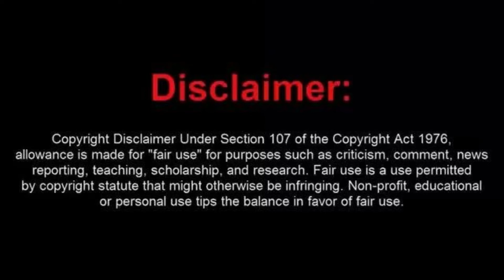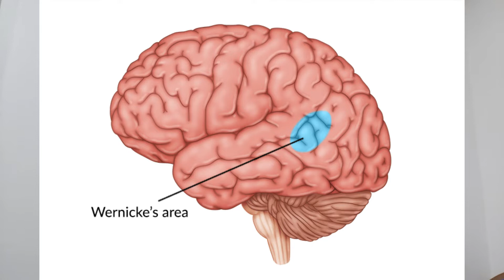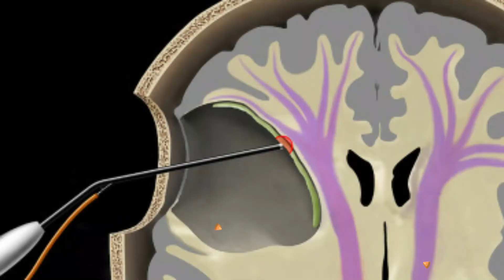Indian Doctor reacting to Chicago Med- Awake brain surgery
My name is Dr Dheeraj Masapu. I'm an Neuroanaesthesiologist... In this Video I am reacting to Awake brain surgery scene from the season Chicago med.

Dr Dheeraj Masapu.